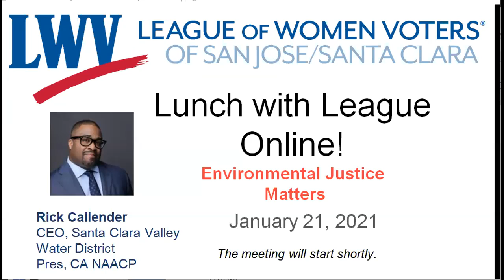Lunch with League Jan 21, 2021 - Valley Water District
Rick Callender, CEO of Santa Clara Valley Water District and President of the California-Hawaii State Conference of the NAACP, spoke to the League of Women Voters of San Jose/Santa Clara on January 21, 2021 about "Environmental Justice Matters" then answered questions about water and NAACP issues.